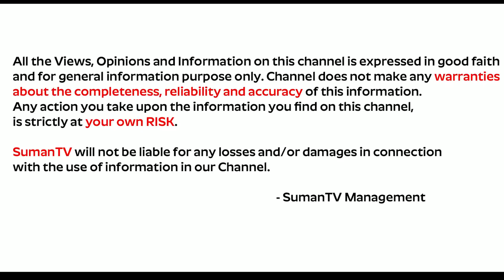Disco Raja Movie Public Talk | Disco Raja Movie public response | Disco Raja review | SumanTv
Watch ► Disco Raja Movie Public Talk | Disco Raja Movie public response | Disco Raja review | SumanTv